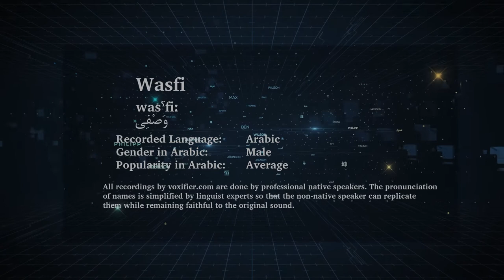How to Pronunce Wasfi (وصفي) in Arabic - Voxifier.com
This is the Arabic pronunciation, gender, and phonetics recording of the name Wasfi (وصفي). The same name may exist in other languages with different pronunciations.